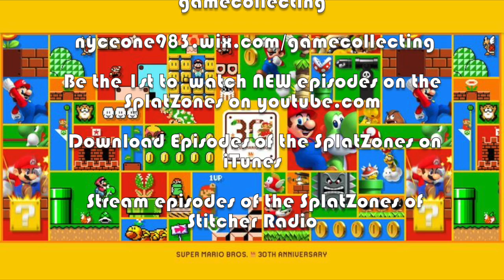The SplatZones ep 5: Super Mario 30th Anniversary Special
WElcome BACK this is The SplatZones ep 5: Super Mario 30th Anniversary Special we tackle the 30+ years history of the nintendo icon and we announce our contest winner and announce our 2nd contetest. as alwasy we have our other segments: The Newly minted Nintendo News Report and What Are Wii Playing? and Amiibo Acquisitions. don't forget to like comment and subscribe!